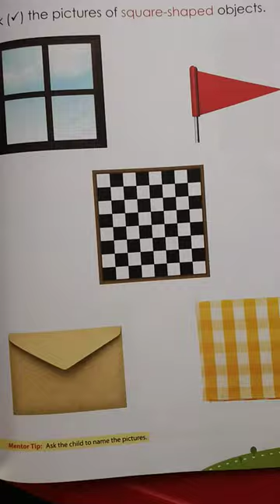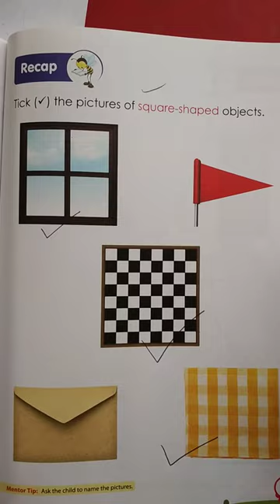Nursery_474. Tick the picture of square shape.